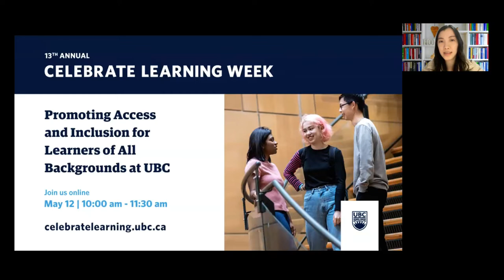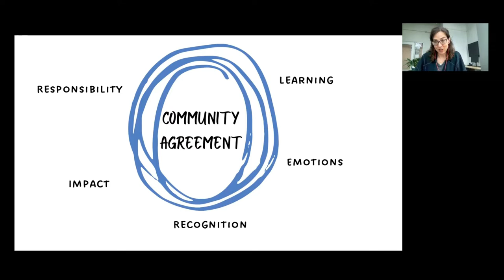Promoting Access and Inclusion for Learners of All Backgrounds at UBC | Leadership Panel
Accessible and inclusive teaching practices and program design are essential to removing systematic barriers to education for students of all backgrounds including those with disabilities. This panel will explore, from a strategic level, how inclusive teaching is being supported across both UBC campuses. In this 90-minute panel, a panel of UBCV and UBCO leaders will share their strategies, practical approaches, and their experiences and philosophies on inclusive teaching and learning. The panelists will outline ways that their role or units they lead support UBC’s strategic priorities relating to inclusive teaching, identify some systemic barriers or challenges that students face, and discuss strategies to overcome these barriers. There will be time reserved during this session for questions and ideas from the audience.